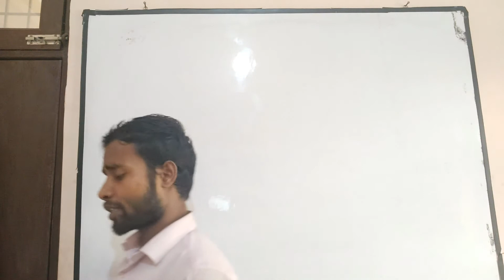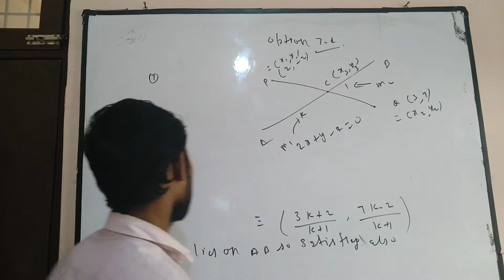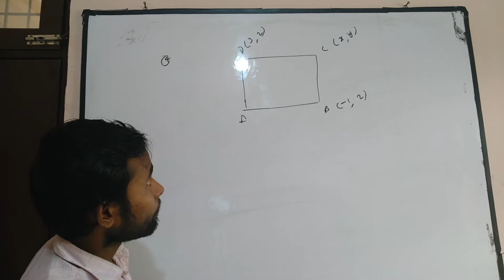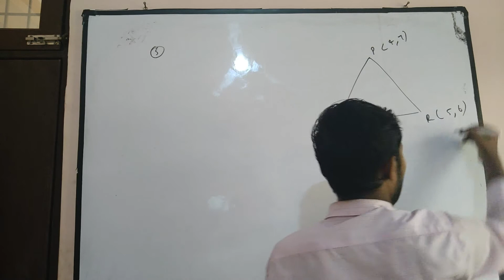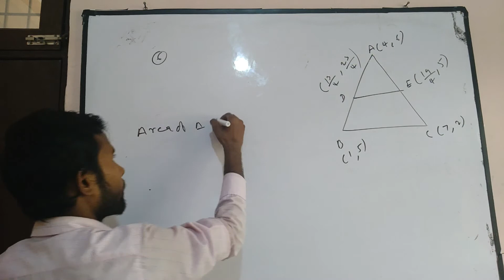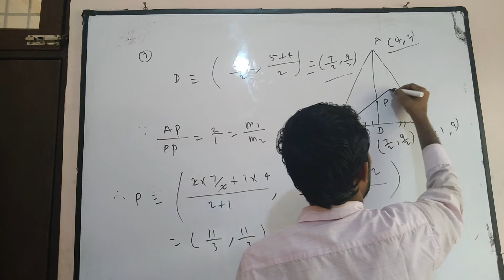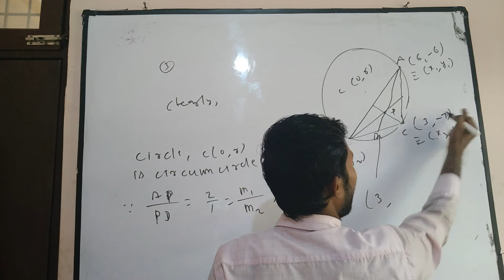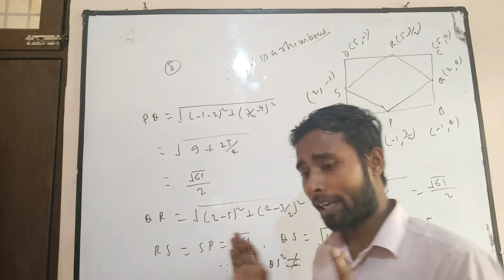NCERT SOLUTION OF CLASS 10 th Ex:- 7.4(OPTIONAL)COORDINATE ..FOR CBSE ICSE BY DINESH RAM NIRALA SIR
If you have any problems or doubts you can ask to me on comment box or joined with whatsp number 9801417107